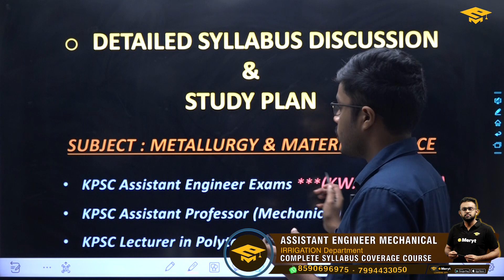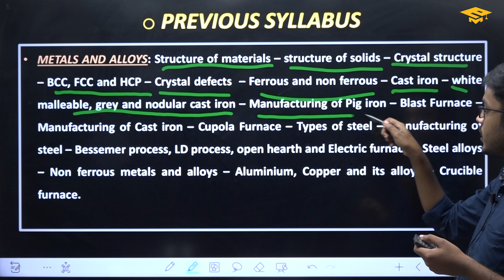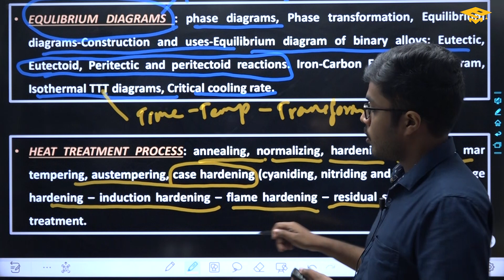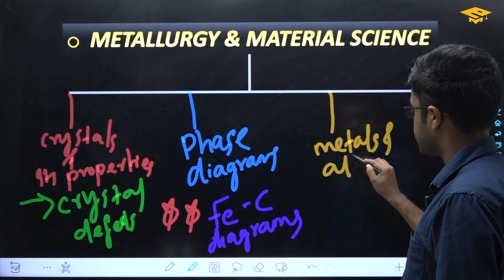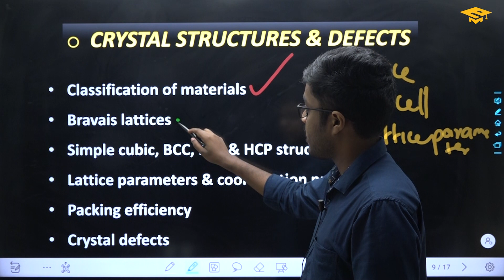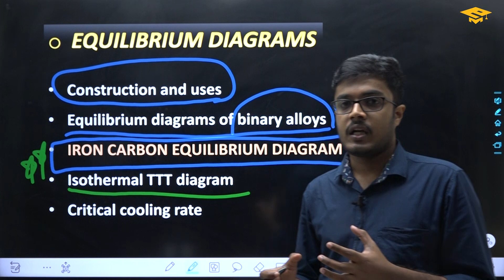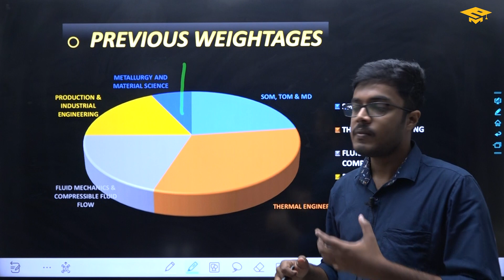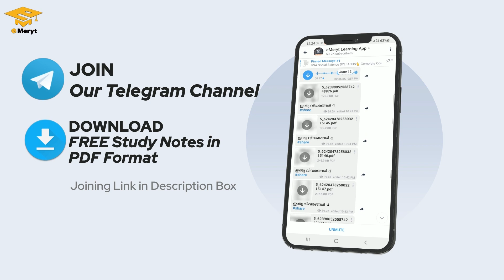Competitive Exam | Mechanical | Syllabus Discussion & Study Plan | Metallurgy & Material Science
@eMeryt Plus

Kerala Water Authority Assistant Engineer Course Subscription Link 👇🏻

  Our Features:
- World-class faculty
- Cutting-edge curriculum
- Live classes
- Student discussion forum
- Quiz & assignments
eMeryt APP Download Link -
Android: 👇🏻
About eMeryt:-
eMeryt is an online education platform specializing in training people for various courses. eMeryt is born with a focus on diverse segments of education and imparts the luxury of quality education in the comfort of home. Our educators are picked up after careful assessment. We offer the best learning experience with top-quality study materials, user-friendly mock tests, and quizzes prepared by subject experts. We adopt the latest teaching technology method which is most helpful for the students to achieve their goals. This is our core ideology and is firmly grounded in our focus on academic excellence and technological innovation. eMeryt provides the student with a good foundation to understand engineering concepts and apply that knowledge in the proliferating world of engineering science. The course has been rearranged and rejuvenated in such a way that each session introduces the topic and then familiarises the students with all associated principles and applications in a systematic manner.